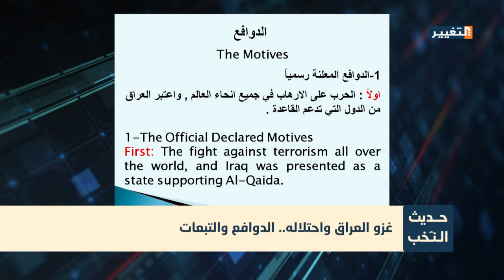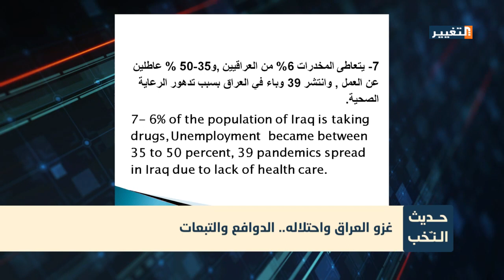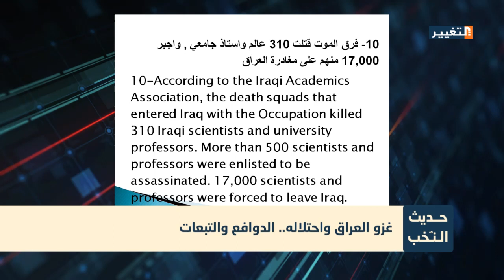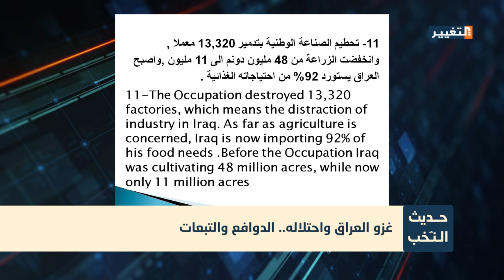الغزو الامريكي للعراق .. الدوافع والتبعات - حديث النخب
برنامج حديث النخب - قناة التغيير
تقديم: مظفر الادهمي